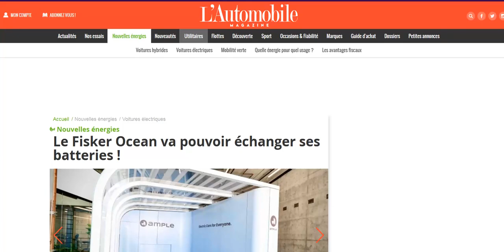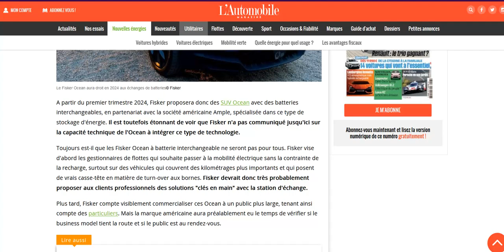Le Fisker Ocean sera compatible avec l'échange de batteries !